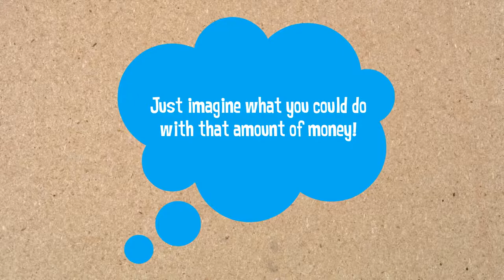Should You Buy Now Or Wait Until Next Year | California Central Coast Living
Discover the California Central Coast and decide whether you want to buy now or wait until next year.

Stay tuned for more California destinations, wine country, local news, reasons to Live in San Luis Obispo, Pismo Beach, Avila Beach, Paso Robles or any of the Coastal areas, things to do in Summer, top surf spots in the world, places to eat, interviews with local residents, home buyers and sellers, properties for sale, best schools in California, and where to invest your money.